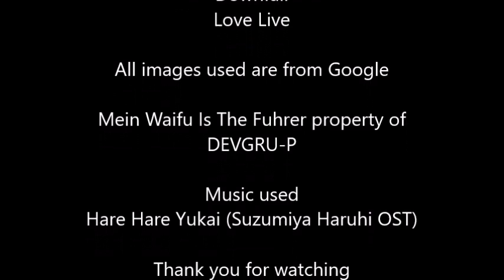A Downfall parody but Hitler is a waifu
Well, what with the game "Mein Waifu Is The Fuhrer" being a thing this sort of Downfall parody was inevitable...so here it is :P